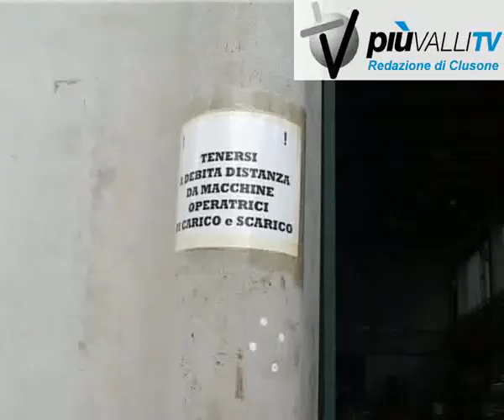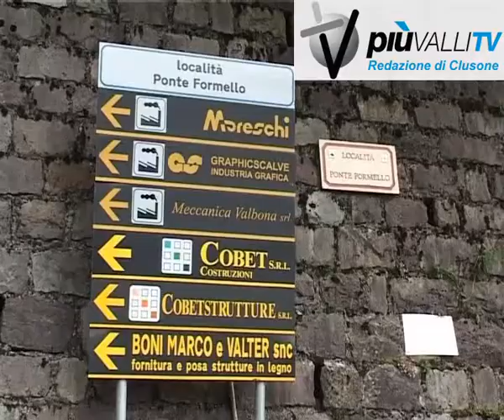prospettive occupazionali in valle di scalve